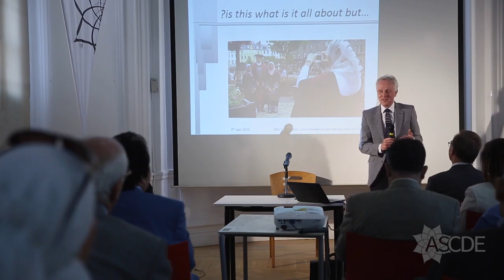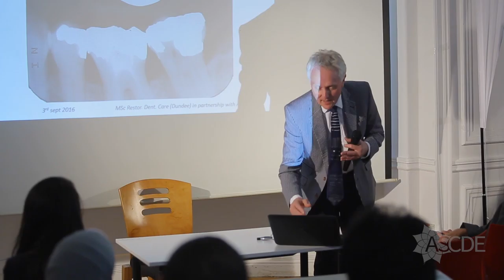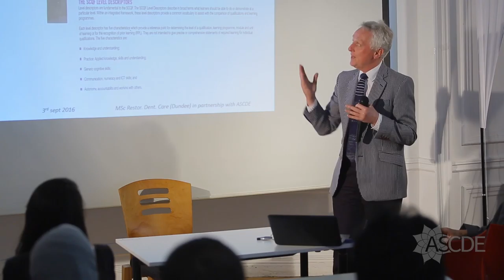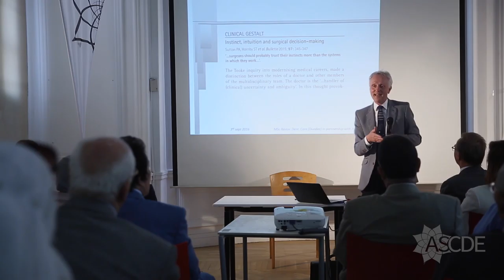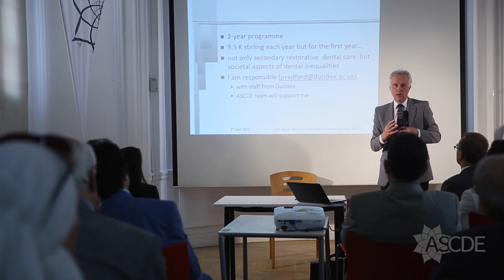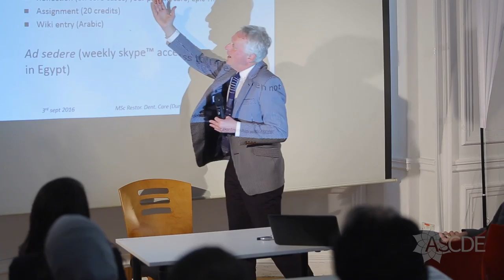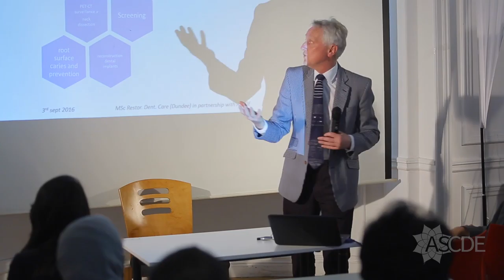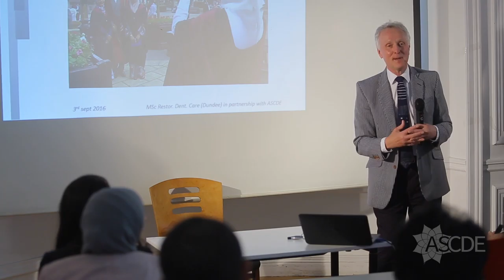Dr. John Radford announcing Restorative Dental Care MSc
Dr. John Radford announcing Restorative Dental Care MSc from university of dundee in the british council to be hosted in Egypt by ASCDE.